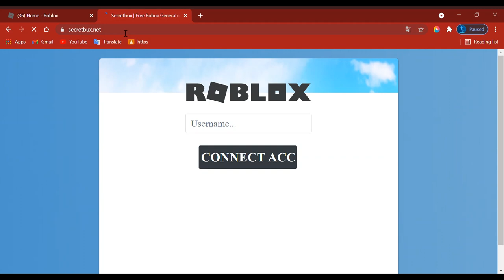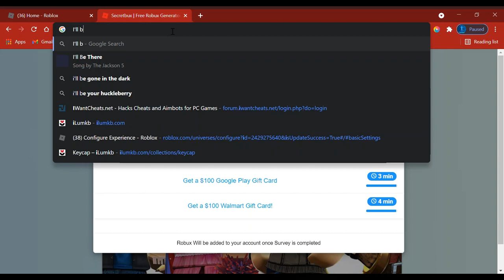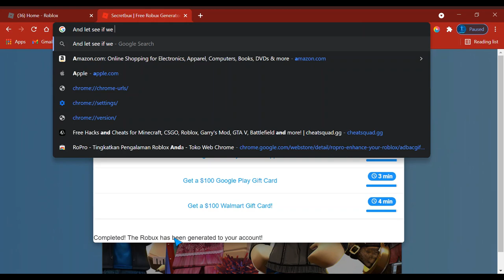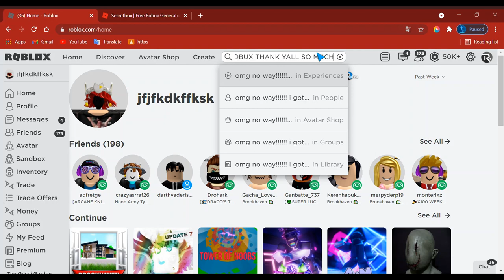How to get free robux 2021 with verification!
Sorry for the people that cant do the verification :(

Timestamps
0:00 - Intro
0:38 - Opening the website
0:56 - Connect to your account
1:13 - Pick how much Robux you want
1:44 - Doing the verification
2:35 - Looking if its real
2:42 - Wow moment
2:27 - Outro